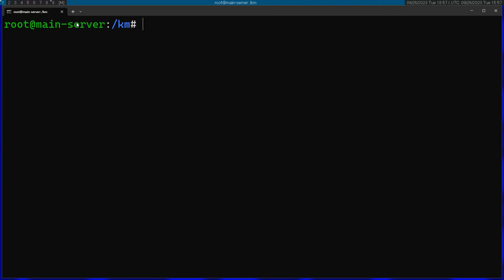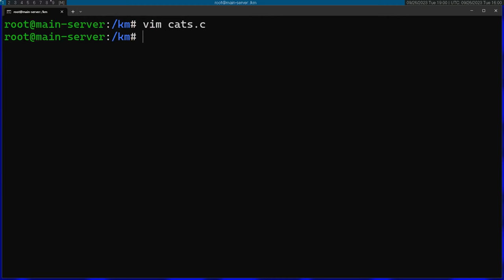Making Simple Linux Kernel Module in C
Linux kernel modules enable you to extend the kernel dynamically with more functionality for example add file system drivers, device drivers and more.

In this video I demonstrate how you can create your own simple "hello, world" kernel module and load it.